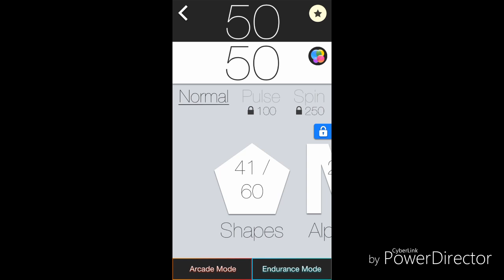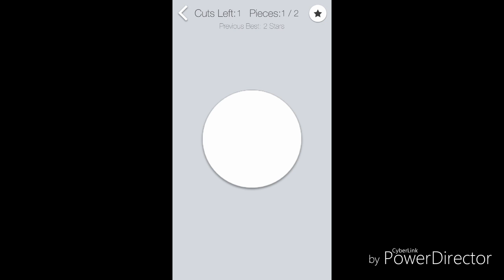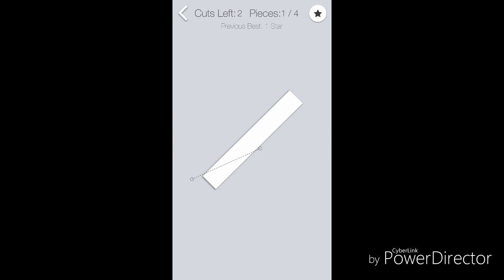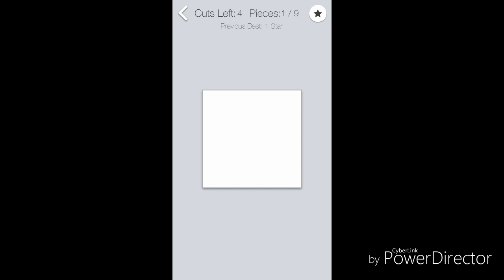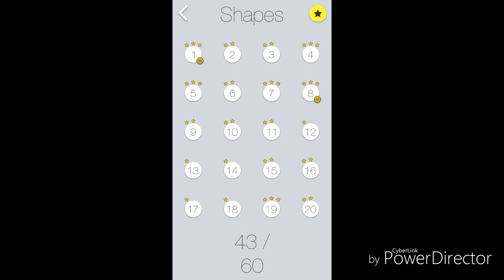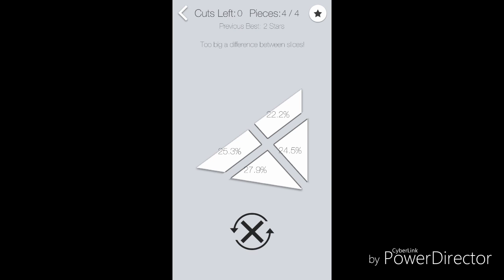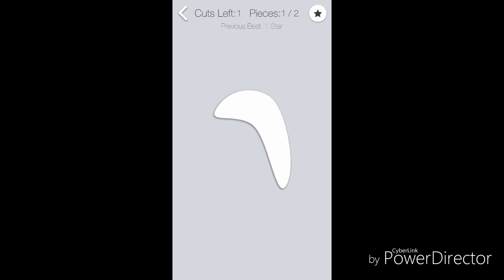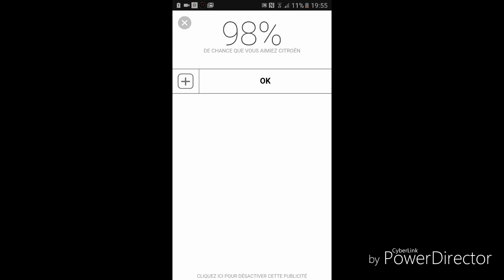50 50 .petit jeu / de rage